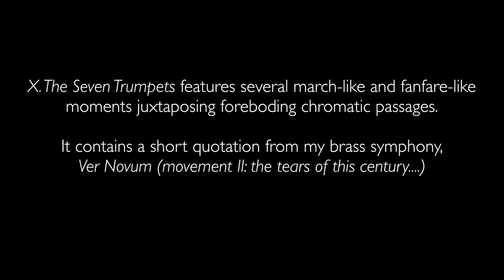Knaggs - Book of Visions No. 10 - The Seven Trumpets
Book of Visions No. 10 - The Seven Trumpets

Performed by Olga Wong (at St. Paul's United Methodist Church, Houston, TX).